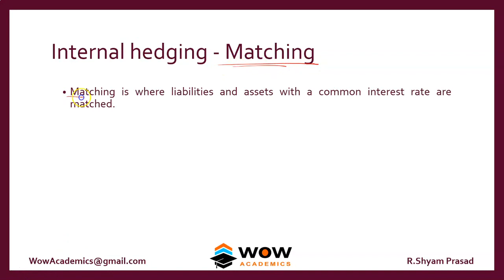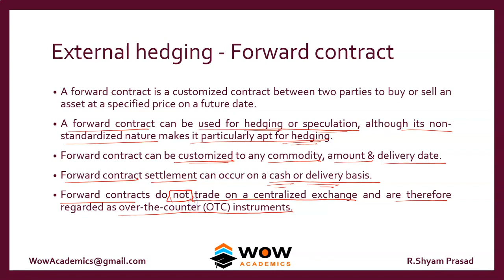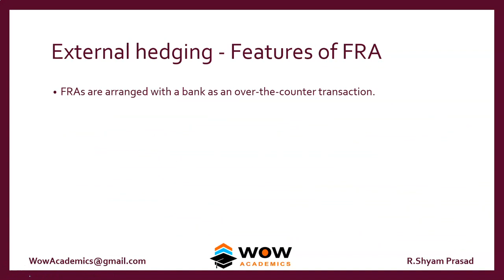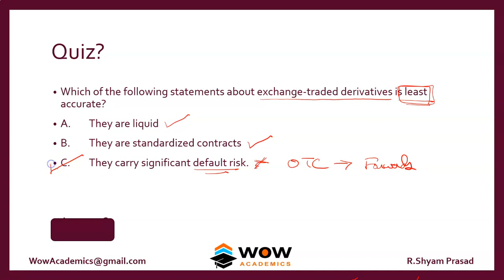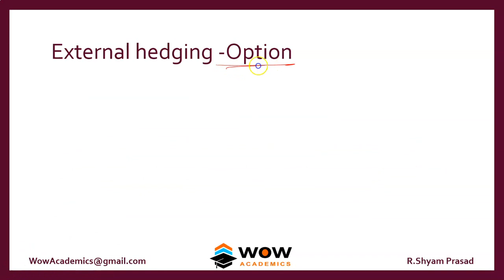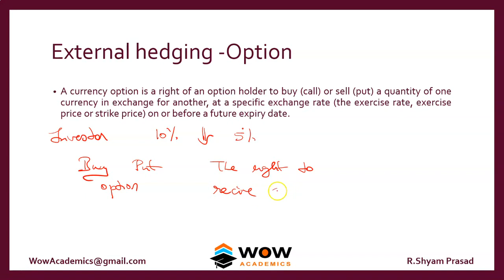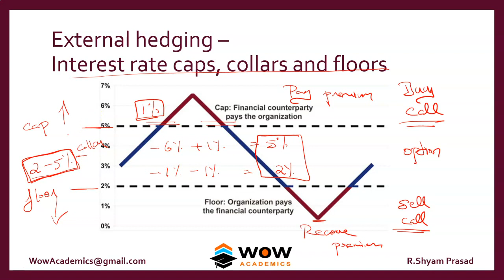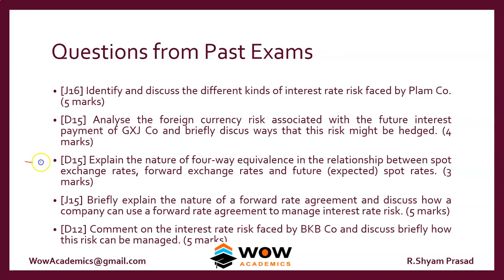6 5 Theory Interest Rate Risk hedging